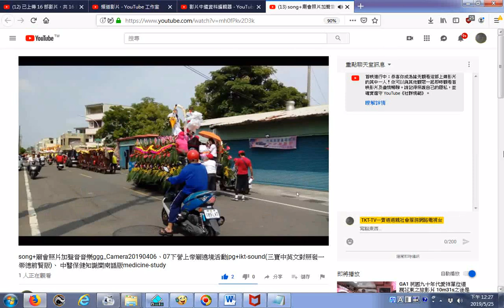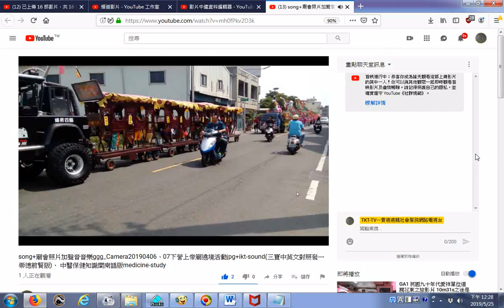20190525探索首播影片 song+廟會照片加聲音音樂ggg Camera20190406、07下營上帝廟遶境活動jpg+ikt sound三寶中英文對照發一崇德前賢版、 中醫保健知識閩南語版